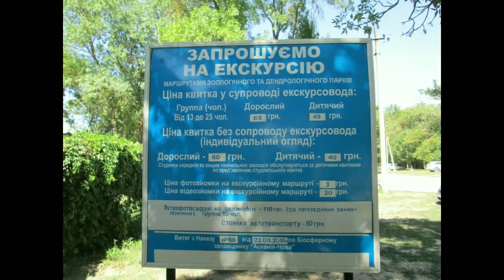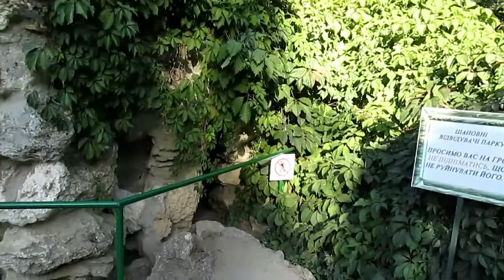Заповедник Аскания Нова 2018. Дендропарк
После увлекательного посещения зоопарка можно прогуляться и отдохнуть в насыщенном прохладой чудесном дендрологическом парке Фальц-Фейна, который находится через дорогу от зоопарка.